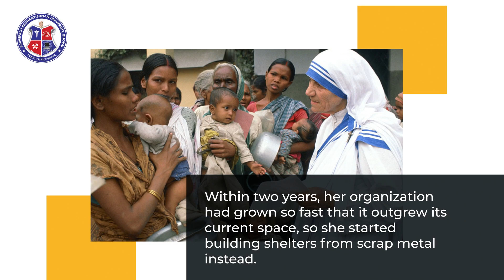Things To Know About Mother Teresa || Srk university bhopal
Mother Teresa is known as the saint of the forgotten and the poor. But her legacy goes far beyond her work with the poor.
Her kindness and humanity brought hope and love to the lives of countless people.